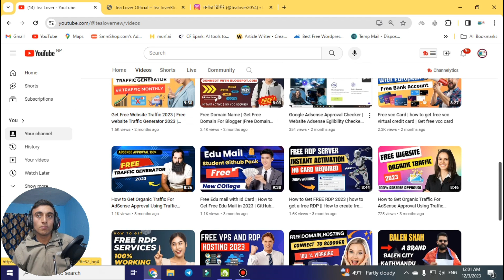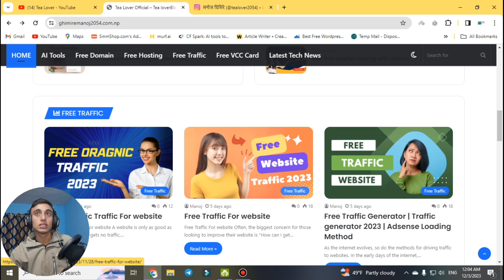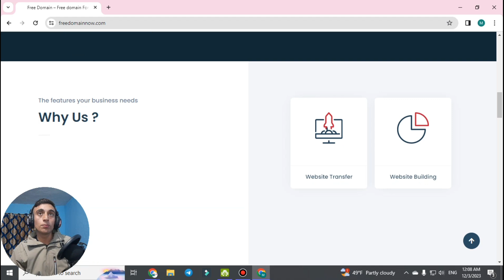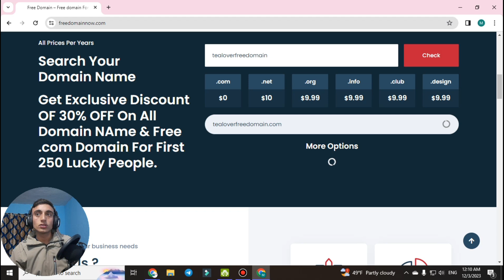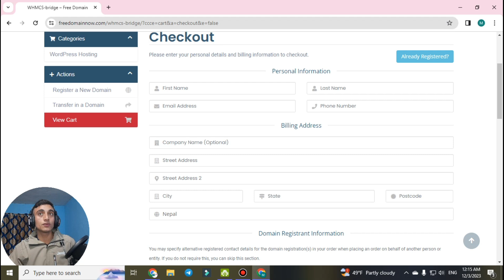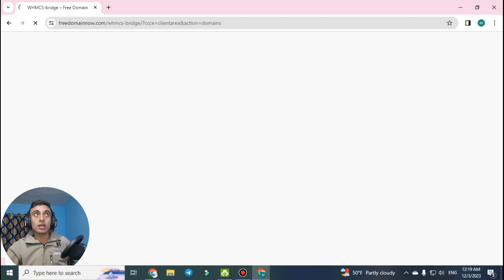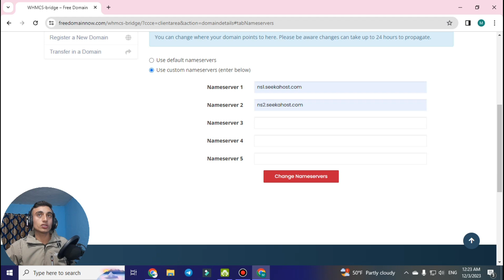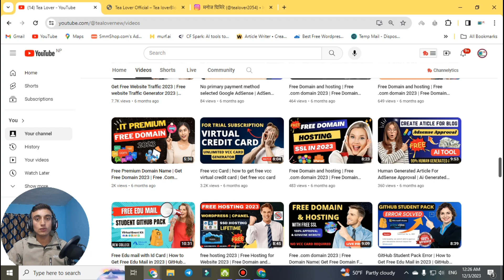Free .com domain 2023 | Free Domain Name | Get Free Domain For Website| Free Domain and hosting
Instragram: Tealover204
Tagged used